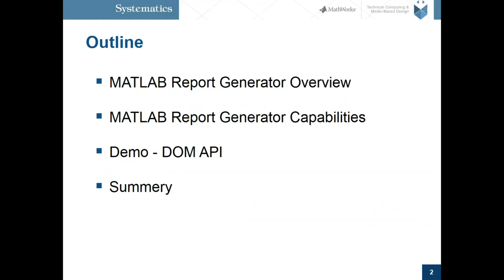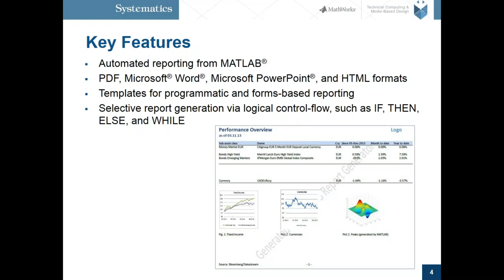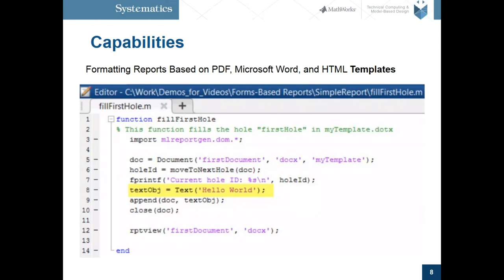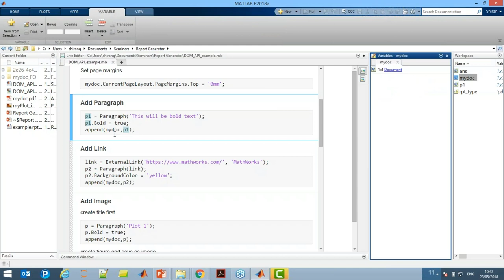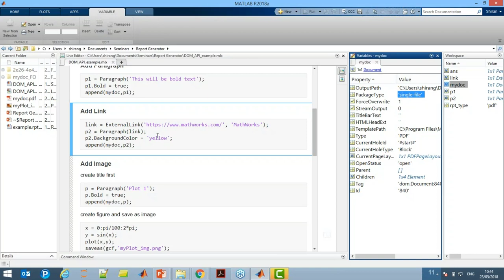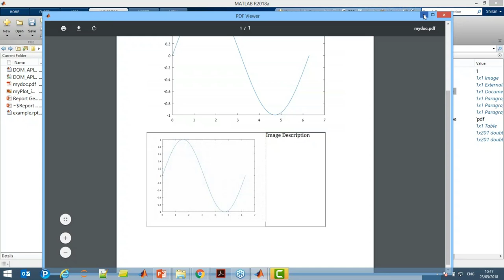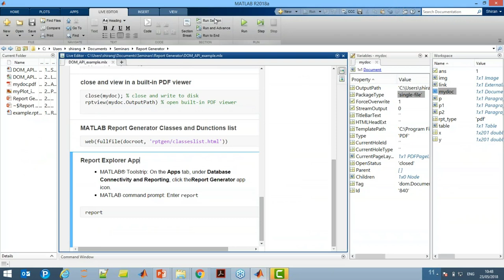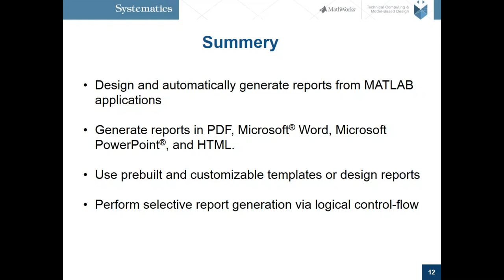יצירת דו"חות בצורה אוטומטית מתוך MATLAB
MATLAB Report Generator מציג את התוצאות וה-figuures הנוצרים בהרצת התוכנית בדו"ח יחיד. ניתן להשתמש בתבניות מוגדרות מראש ליצירת דו"חות Word או HTML, וכן להתאים מבנה הדו"ח לתבניות וסטנדרטים של הארגון.
ב-webinar זה נכיר את היכולות של כלי ה- MATLAB Report Generator, ונראה כיצד ניתן ליצור באמצעותו דו"חות מתואמים אישית בקלות.